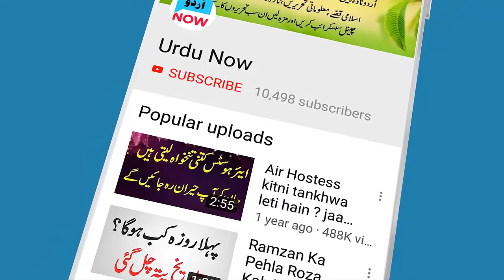Hamzaad Season 3 || Episode 31 || Urdu Hindi Suspense Horror Story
Channel Owner: S.Haider & Amber
Voice Artist: Haider & Amber
Mic Used: A4Tech M-10 & Samson
We use Free images from pixabay etc.
Hamzaad season 3
hamzaad story